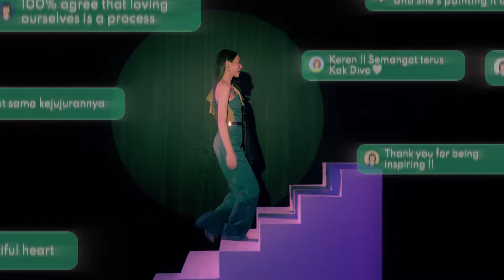MyPureSkinStory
She is Diva. She is famous and looking so fine. Just by looking at her on the screen, you can tell that she must be living her perfect life. However, wait. look at this video. It shows you a different show of Diva behind the screen. What happened to Diva? 😯

Introduce you our new products for acne problem, N'PURE Cica Acne Spot & N'PURE Cica Dark Spot!